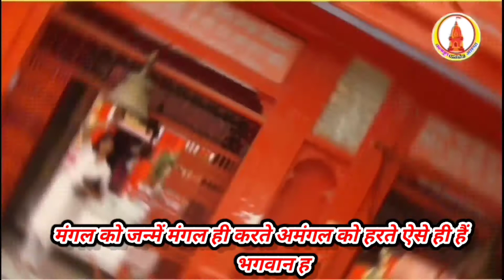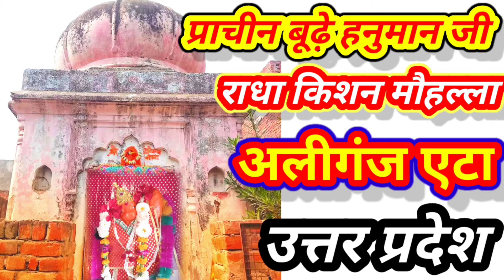Buda Mangalwar : बूढ़ा मंगलवार पर हनुमान जी की पूजा का महत्व और जानकारी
हैल्लो दोस्तो मै सनी गुप्ता आपका स्वागत करता हूँ अपने यूट्यूब चैनल कलयुग धार्मिक आस्था में और वीडियो में मैं आपको बूढा मंगलवार हनुमानजी पूजा के महत्व के बारे जानकारी दे रहा हूँ